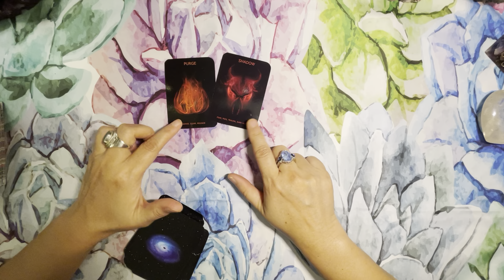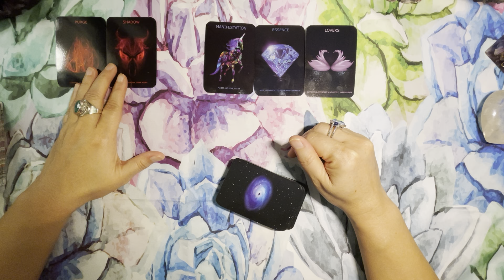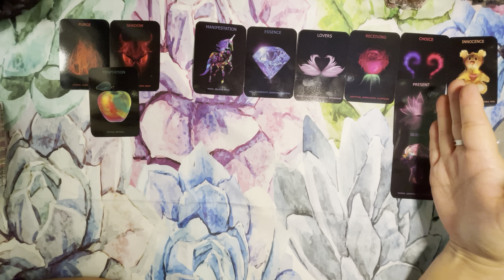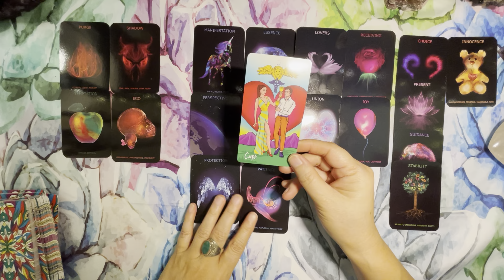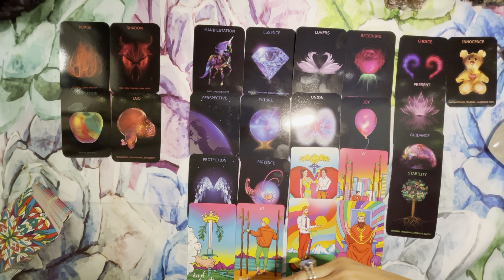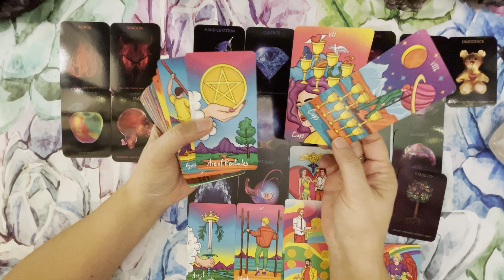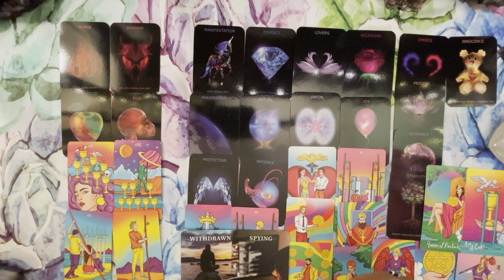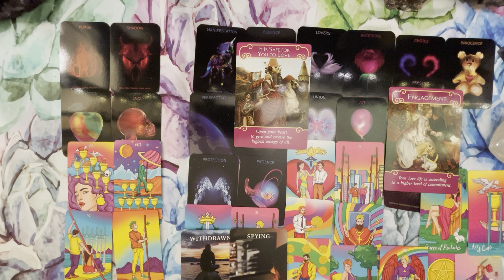CANCER ♋️ | Your Perfect Match | Love Reading | January 2024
*Paid Link:  As an Amazon Associate I earn a small commission for referrals on qualifying purchases, this helps to support the channel and allows me to continue making more videos like these. Thank you for your support! (*Required Statement by Amazon*)